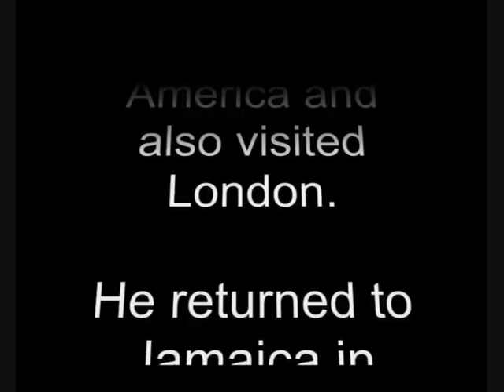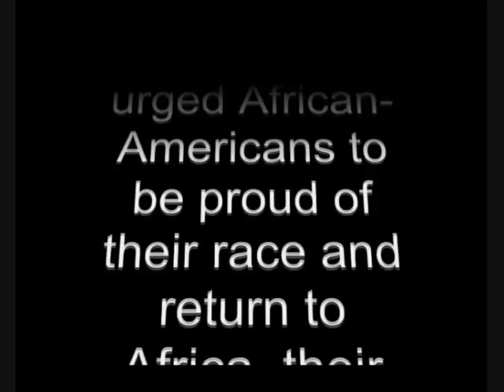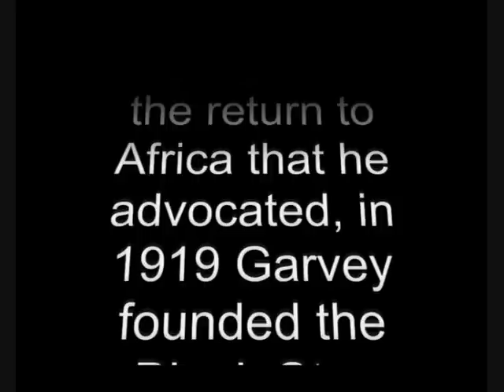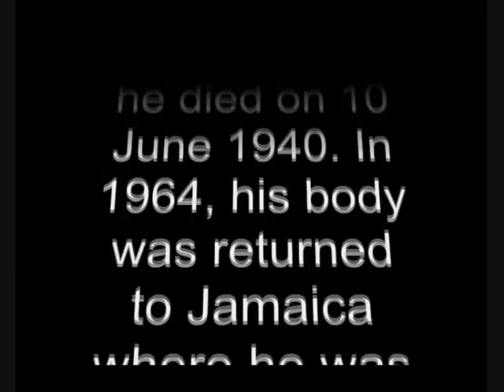Vibronics - Marcus Garvey